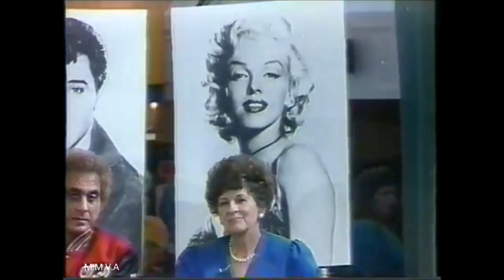Schoolmate of Norma Jeane(Marilyn Monroe) interviewed in 1990 - Gladys Wilson